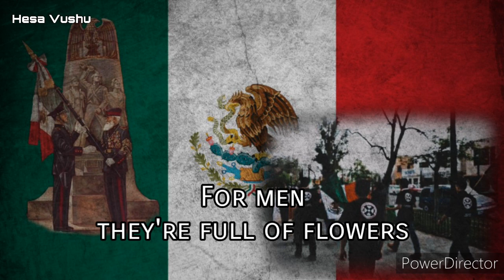Bandera en Alto - Mexican Nationalist Song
Came across this song and then it came to me that I remember that someone posted a BitChute video on this song in my Discord server, a long time ago, I was quite shocked when I saw it. Yet again, there isn't a lot of information about this song and it's origins (aside with it originating in Mexico). I don't think the "Nationalist Front of Mexico" made this song since the organization was founded in 2006 and the recording obviously seems to be old but I added photos of these people anyway. I can't pin point the time window for the song either but I assume 60s, 70s, or 80s because they used the melody of [REDACTED] which was made in the 1930s.

Side note: The Nationalist Front of Mexico (or "Frente Nacionalista de México" in Spanish) is a far-right organization that is well-known for it's use of National-Socialist imagery. The organization claims that they fight "legally and peacefully" which is something I quite doubt

Also, YouTube, do not take this video down. If you take it down then take all the videos about this song down, it's either all or nothing, my friend

●▬▬▬▬▬▬▬▬▬❈ஜ♬ Lyrics ♬ஜ❈▬▬▬▬▬▬▬▬●

Bandera en alto
Bandera libertaria
Marchando vas
Tranquilo y firme el paso
Contemplan ya
El águila lleno de esperanza
El día de pan y libertad

Las calles ven
Marchando batallones
para los hombres
Llenas están de flores
Contemplan ya